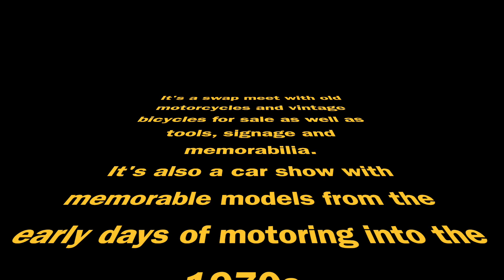Dragone Classic Motorcars' 2023 Iron Range Swap Meet & Car Show - June 11, 2023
It's a swap meet with old motorcycles and bicycles for sale combined with a car show featuring memorable models from early days of motoring into the 1970s. RIDE-CT grabbed some photos and whipped up a 60-second pictorial on the show.